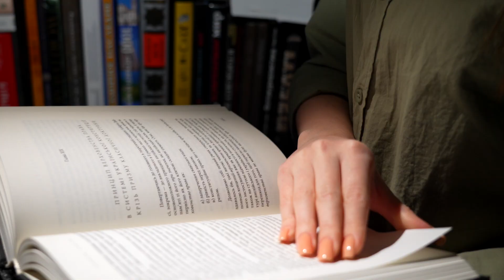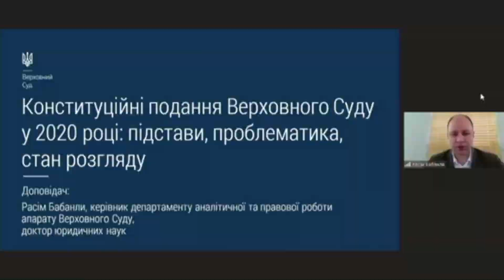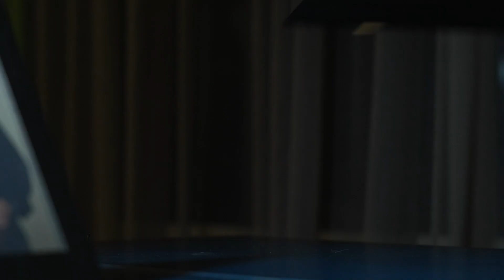Асоціація правників України відзначає 20-річчя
Цьогоріч Асоціації правників України виповнюється 20 років🎉

Цей довгий шлях був надзвичайно бурхливим, сповненим визначними подіями, успіхами і досягненнями. Сьогодні ми всі, українці, творимо нову історію. Але наша відповідальність — на правовому фронті.

Війна — своєрідний тест на витривалість. І ми його проходимо: ми змінились, стали більш сильними, стійкими та впевненими в тому, що діємо правильно. Але наші цінності залишаються незмінними: повага до верховенства права, захист прав людини, розвиток юридичної професії та відстоювання професійних прав юристів, а тепер — і протидія агресії проти України на правовому фронті.

Дякуємо кожному члену Асоціації за спільні цінності, плідну роботу, відданість професії та безупинне бажання рухатися вперед💙💛